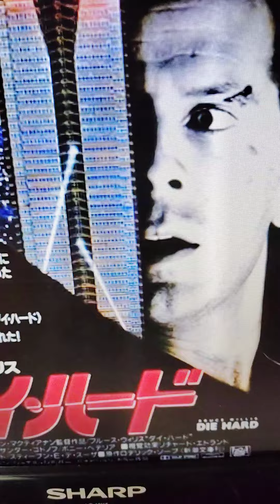ありがとうブルース・ウィリス